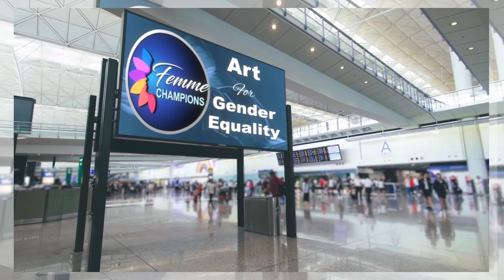Kathleen Stark, FEMME Champion Artist